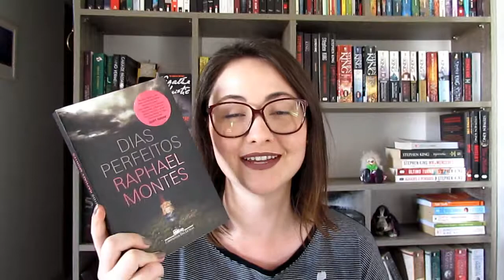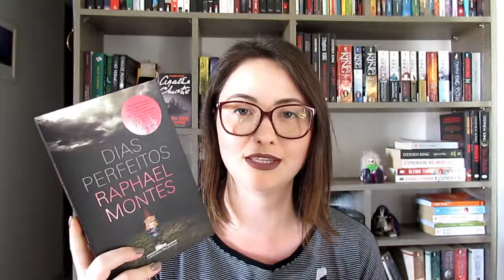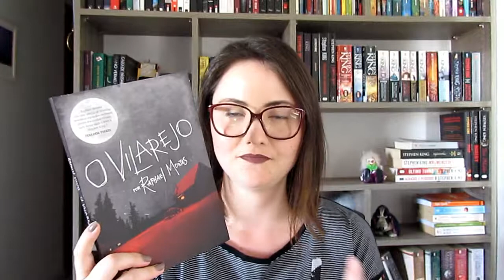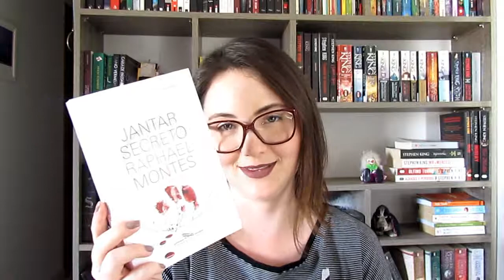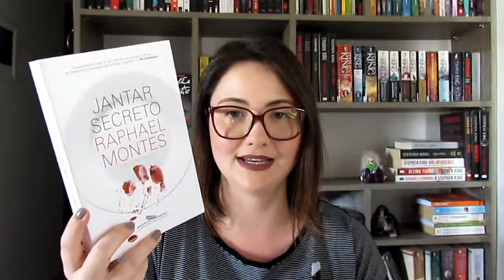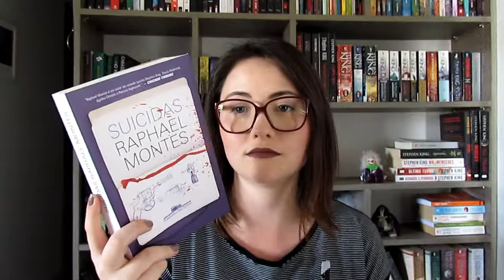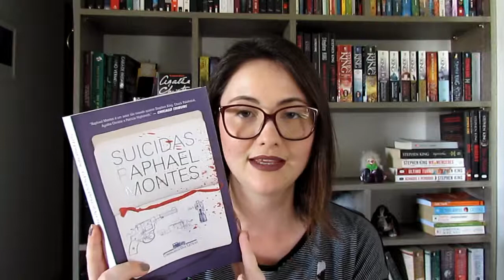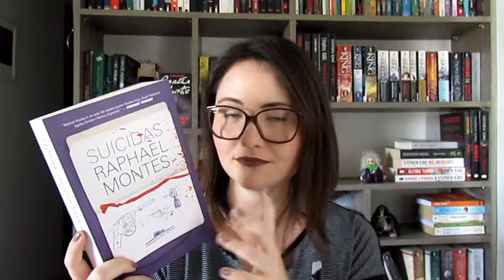INDICAÇÃO DE AUTORES | RAPHAEL MONTES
Autor nacional muito recomendado! Todas as leituras me deixaram chocada e pensando bastante sobre as críticas feitas à sociedade.

Em ordem de aparição:
Dias Perfeitos
O Vilarejo
Jantar Secreto
Suicidas